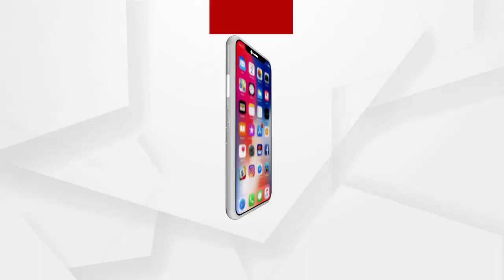ଶ୍ରୀମନ୍ଦିରରେ ଆଜିଠାରୁ ନୂଆ SOP ଲାଗୁ କରାଯାଇଛି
ଶ୍ରୀମନ୍ଦିରରେ ଆଜିଠାରୁ ନୂଆ SOP ଲାଗୁ କରାଯାଇଛି...ରାଜ୍ୟ ବାହାରୁ ଆସୁଥିବା ସମସ୍ତ ଭକ୍ତ ଓ ଶ୍ରଦ୍ଧାଳୁଙ୍କ ପାଇଁ କୋଭିଡ ନେଗେଟିଭ ରିପୋର୍ଟ ସାଙ୍ଗରେ ବାଧ୍ୟତା ମୂଳକ କରାଯାଇଛି...